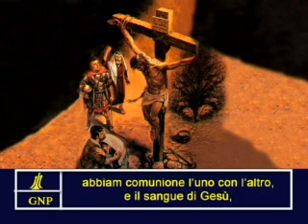1John 1 Italian Picture Bible